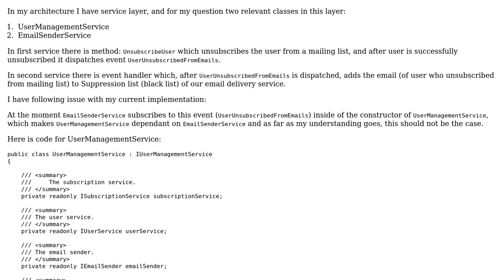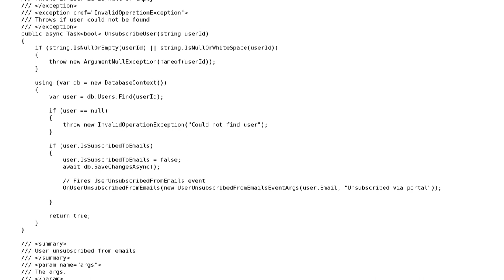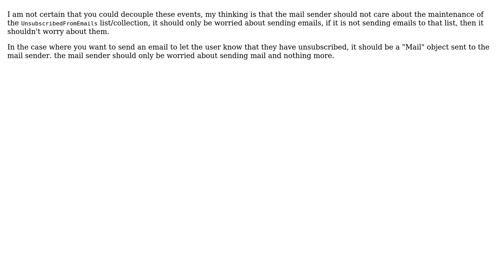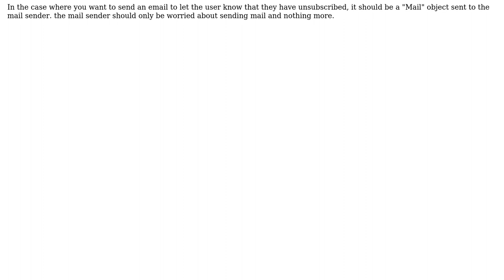Code Review: Subscribe to Event form one service to another (2 Solutions!!)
With thanks & praise to God, and with thanks to the many people who have made this project possible! | Content (except music & images) licensed under CC BY-SA | Music | Images & others | With thanks to user Mightee user Malachi user hyperN and the Stack Exchange Network Trademarks are property of their respective owners. You are responsible for your own actions.